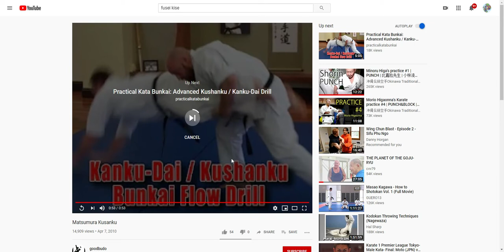Fusei Kise Kusanku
Shorin Ryu Matsumura Kusanku Kata performed by Master Fusei Kise, 1969